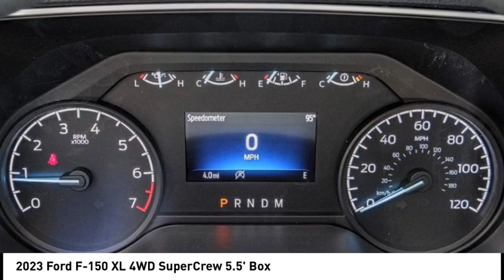2023 Ford F-150 ESCONDIDO,CARSLBAD,VISTA,SAN MARCOS,SAN DIEGO E230560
2023 Ford F-150 XL 4WD SuperCrew 5.5' Box

GOSCH FORD ESCONDIDO PROUDLY SERVING ESCONDIDO, CARSLBAD, VISTA,SAN MARCOS, SAN DIEGO, AND SURROUNDING SOUTHERN CALIFORNIA LOCATIONS. THIS WHITE 2023 Ford F-150 IS EQUIPPED WITH A 2.7L V6 EcoBoost, AUTOMATIC TRANSMISSION, AND RECEIVES AN ESTIMATED 19 City/22 Hwy MPG. GOSCH FORD ESCONDIDO 1717 AUTO PARK WAY ESCONDIDO CA 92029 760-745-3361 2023 Ford F-150 XL 4WD SuperCrew 5.5' Box Stock #: E230560 | VIN: 1FTEW1EP6PFB87283 | 2023 Ford F-150 XL 4WD SuperCrew 5.5' Box SECURITY SYSTEM AIR CONDITIONING Gosch Ford Escondido